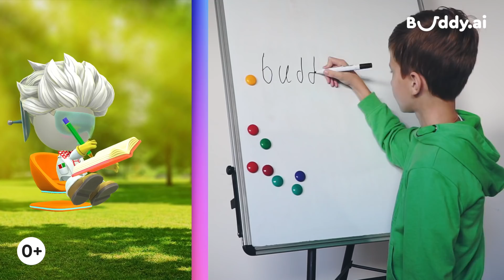Учим английский с интерактивным роботом!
Привет, я Buddy! Твой личный виртуальный репетитор английского языка для детей. Вместе мы выучим самые важные английские глаголы и фразы, а также потренируем ваше произношение. А еще я самый веселый репетитор в мире! Давай отправимся в приключение!

0(◠‿◠)0